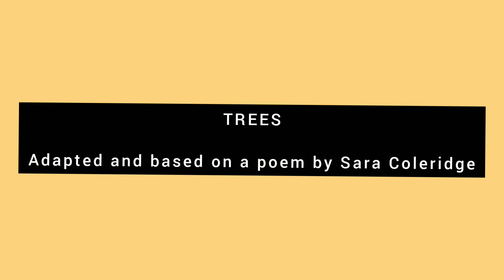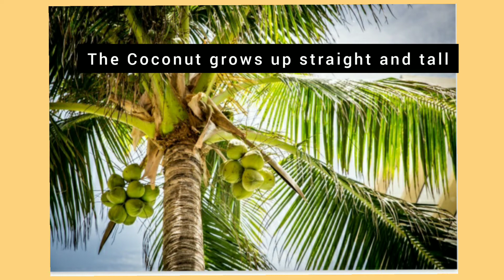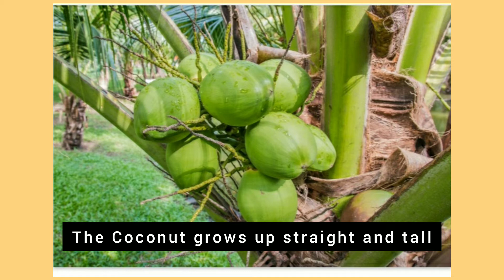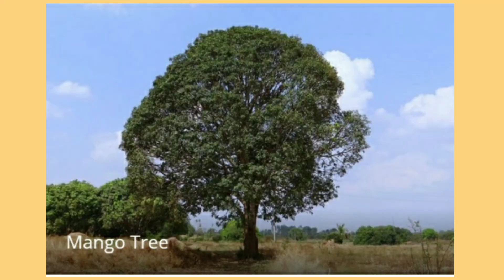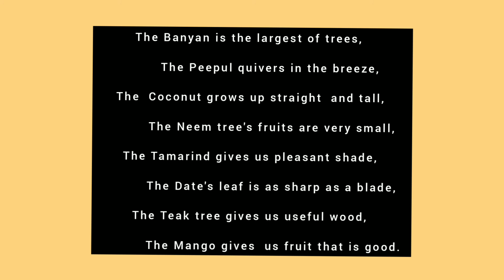how to read English easily | Class 6 | Term 1 | Poem | TREES | Guided Reading | Pushpa teacher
Poem :Trees
Guided Reading
The Banyan is the largest of trees,

        The Peepul quivers in the breeze,

The  Coconut grows up straight  and tall,

         The Neem tree's fruits are very small,

The Tamarind gives us pleasant shade,

          The Date's leaf is as sharp as a blade,

The Teak tree gives us useful wood,

           The Mango gives  us fruit that is good.